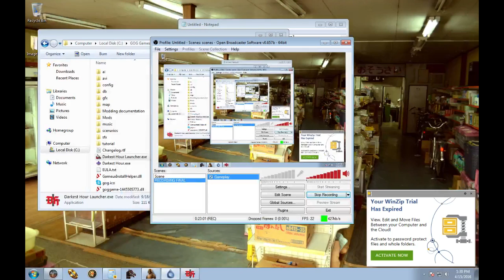Aaescii plays... Darkest Hour: Kaiserreich (C.S.A) - Part 5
The Army of the Combined Syndicates finds itself ever-pressed as the Reactionaries launch assault after assault across the front.

Also I go on several unnecessary expositions about gameplay and my overly-cautious methods of attack.